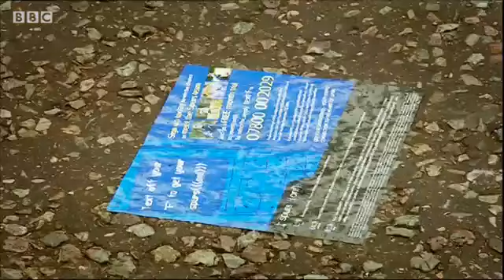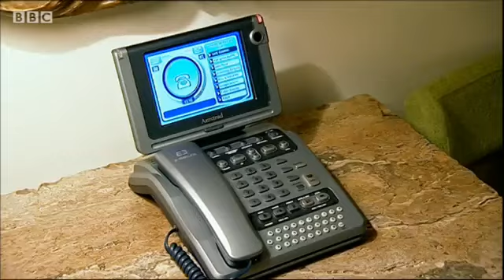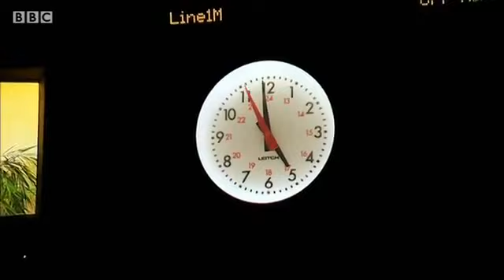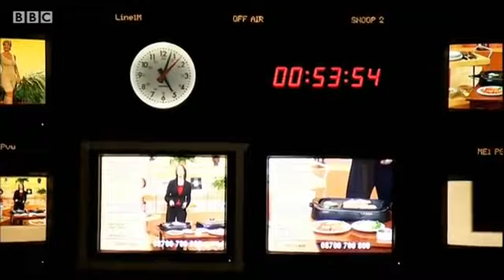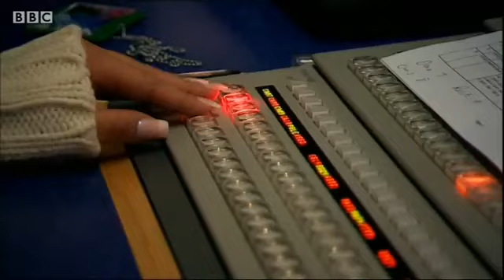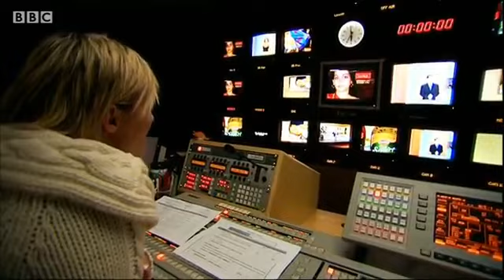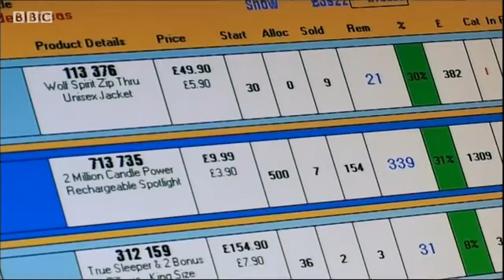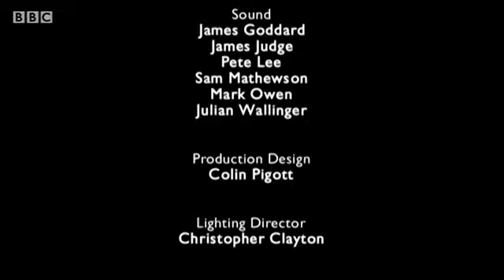The Apprentice UK | FULL EPISODE | Episode 10 | Series 1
Week Ten: Apprentice On TV

BAFTA award-winning British reality television series in which a group of aspiring young businessmen and women compete for the chance to win a £100,000-a-year job as an apprentice to the British business magnate Lord Sugar.